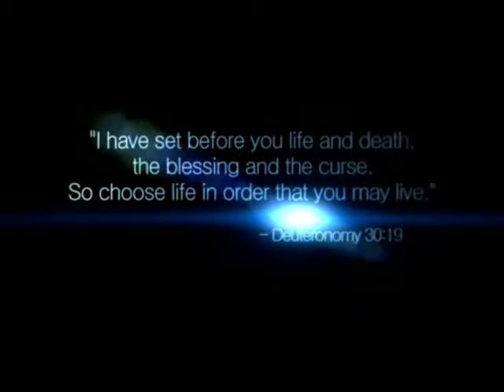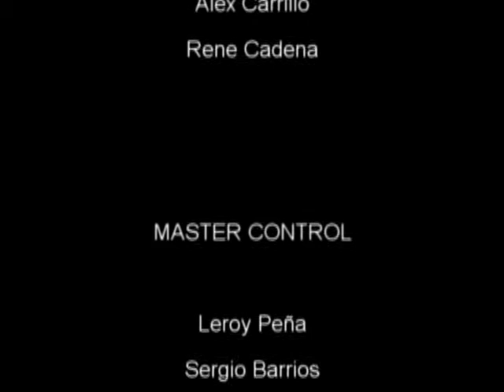Decision Point - Roland Mesnier - 12/19/12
On this episode of Decision Point, Holly interviews Roland Mesnier about his time as chef at The White House...